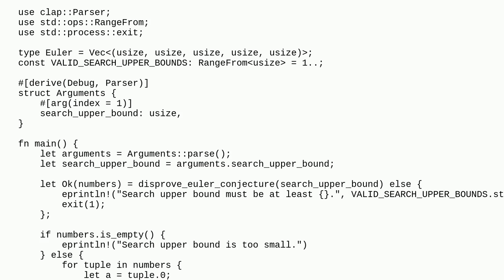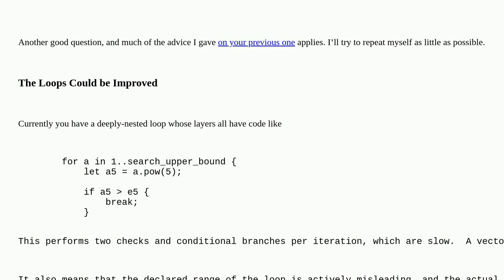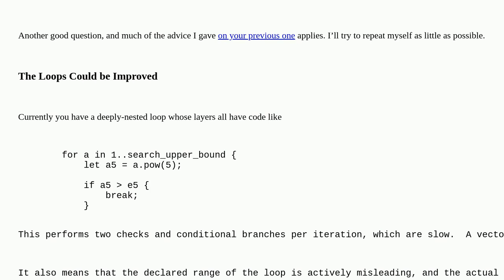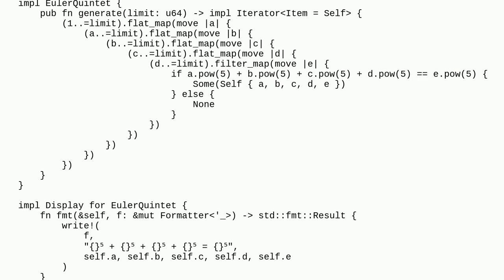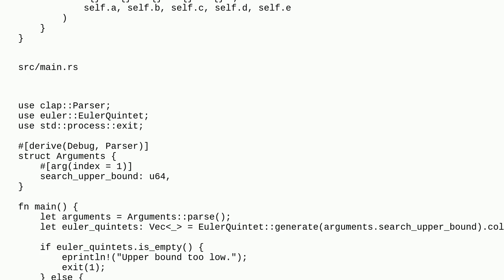Codereview: Disprove Euler's sum-of-powers conjecture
Disprove Euler's sum-of-powers conjecture

A special thanks goes out to the awesome community

  beginner rust